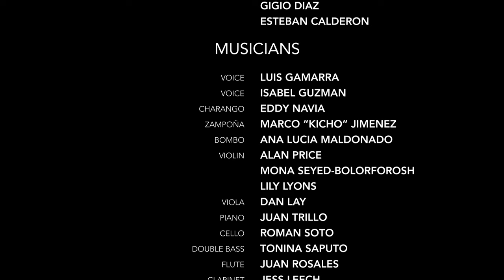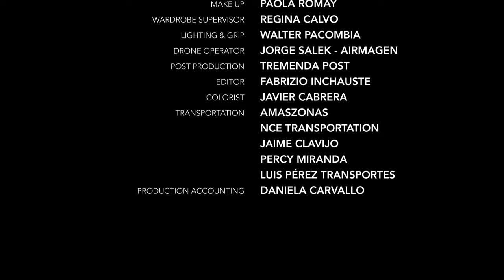Himno Nacional de Bolivia - Sonidos Bolivianos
The Bolivian National Anthem produced by Sonidos Bolivianos. Music arranged and performed by Berklee College of Music students and musicians from Bolivia. Video shot in Bolivia's Salar de Uyuni, the largest salt lake desert in the world.

El Himno Nacional de Bolivia, producido por Sonidos Bolivianos. Arreglos y presentación por músicos Bolivianos y estudiantes de Berklee College of Music. Video producido en el Salar de Uyuni en Bolivia, el salar desértico más grande del mundo.

Lyrics:
Bolivianos: el hado propicio
coronó nuestros votos y anhelo,
es ya libre, ya libre este suelo,
ya cesó su servil condición.
Al estruendo marcial que ayer fuera
y al clamor de la guerra horroroso
siguen hoy, en contraste armonioso,
dulces himnos de paz y de unión.(BIS)

De la patria el alto nombre
en glorioso esplendor conservemos
y en sus aras de nuevo juremos
¡Morir antes que esclavos vivir!(tres veces)

Loor eterno a los bravos guerreros
Cuyo heroico valor y firmeza
Conquistaron las glorias que empieza
Hoy Bolivia feliz a gozar
Que sus nombres el mármol y el bronce
A remotas edades transmitan
Y en sonoros cantares repitan:
¡LIBERTAD!, ¡LIBERTAD!, ¡LIBERTAD ! (BIS)

¡Morir antes que esclavos vivir! (x3)

Lyrics: José I. de Sanjinéz

Executive producers: Luis Gamarra, Esteban Roa

MUSIC PRODUCTION
Recording engineer: Ed McCormack
Arranged by: Juan Rosales
Assitant Engineers: Juan Rosales, Gal Ben-Chanoch, Alex Lam, Elliot Rylance, Yo Sasaki, Soya Soo, Yew Ping, So Myung Jung, Omi Core, Gigio Díaz, Esteban Calderón

MUSICIANS
Voice: Luis Gamarra
Voice: Isabel Guzmán
Charango: Eddy Navia
Zampoña: Marco "Kicho" Jiménez
Bombo: Ana Lucía Maldonado
Violin: Alan Price, Mona Seyed-Bolorforosh, Lily Lyons
Viola: Dan Lay
Piano: Juan Trujillo
Cello: Roman Soto
Double Bass: Tonina Saputo
Flute: Juan Rosales
Clarinet: Jess Leech
Bassoon: Jess Gillespie
French Horn: Abe Owen
Backup Vocals: Sofia Lahr, Laura Salgado, Francisco Lorenzo

VIDEO PRODUCTION - LONDRA FILMS P&D
Director: Esteban Barriga
Producer: Gerardo Guerra
Director of Photography: Sebastián Fernández
Art Director: Paola Labertin
A.C. & 2nd Camera: Nicolás Taborga
Assistant Director: Patricio Romay
Production Manager: Claudia Gaensel
Production Assistant: Mónica Cortés, Alejandra Quintanilla
Make Up: Paola Romay
Wardrobe Supervisor: Regina Calvo
Lighting and Grip: Walter PAcombia
Drone Operator: Jorge Salek - Airmagen
Post Production: Tremenda Post
Editor: Fabrizio Inchauste
Colorist: Javier Cabrera
Transportation: Amaszonas, NCE Transportation, Jaime Clavijo, Percy Miranda, Luis Pérez Transportadores
Production Accounting: Daniela Carvallo